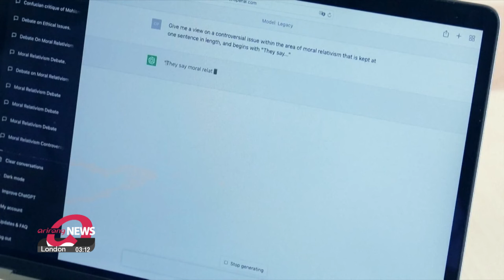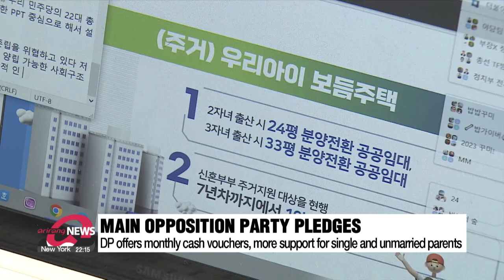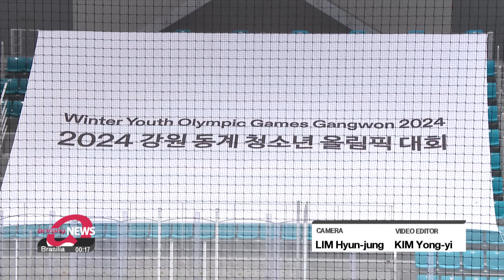[LIVE] 12:00 ARIRANG NEWS (2024-01-19)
▪ S. Korea urges UN Security Council to act against N. Korean threats

▪ Nuclear envoys of S. Korea, U.S., Japan criticize N. Korea's recent provocations, amid heightened tensions

▪ Russia-N. Korea arms deal to dramatically increase threat in Northeast Asia

▪ Biden says U.S. attacks against Houthis will continue

▪ Industry Ministry to narrow focus on high-risk, large-scale R&D projects in 2024

▪ S. Korea, U.S., Japan's national security advisors welcome trilateral quantum tech cooperation by top universities

▪ WEF focuses on AI at Davos 2024

▪ No. of cars powered by fossil fuels in S. Korea falls for first time

▪ Ruling PPP, main opposition DP each announce election pledges to tackle low birthrate

▪ 1st Winter Youth Olympics in Asia to open in S. Korea

▪ South Korean actor Yoo Teo nominated in "Leading Actor" category at 2024 BAFTAs

▪ World News: Singapore minister resigns amid charges in rare corruption case

▪ [Weather] More snow in east of Gangwon-do into weekend, temperatures above norms

▪ [Anchor’s Pick] Where is Kim Jong-un getting his Mercedes-Benz?